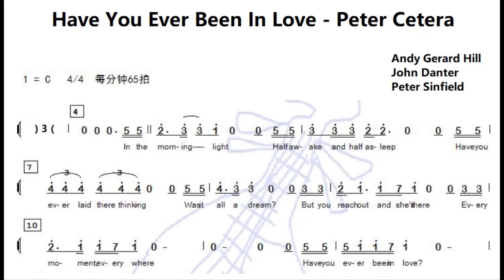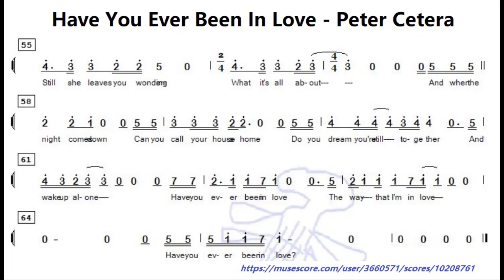Have You Ever Been In Love - Peter Cetera C调伴奏 - instrumental in C